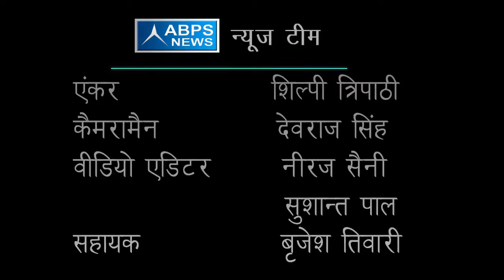ग्रामीणों को सरकार की योजनाओं के तहत लेना चाहिए अपना हक :- अमर सिंह चौधरी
ABPS न्यूज़ के खास कार्यक्रम “विधायक जी चले गांव की ओर” के तहत आज टीम ने बात की जिला सिद्धार्थनगर तथा  विधानसभा सोहरतगढ़ के विधायक अमर सिंह चौधरी से जिन्होंने टीम से बात करते हुए बताया कि उत्तर प्रदेश की व्यवस्था में परिवर्तन होना चाहिए तथा साथ ही कहा कि ग्रामीण को सरकार की योजनाओं जागरूकता के अनुसार लाभ उठाना चाहिए और उन्होंने बताया कि गांव के दबंगों द्वारा तालाबों पर अवैध कब्जे किए जा रहे हैं